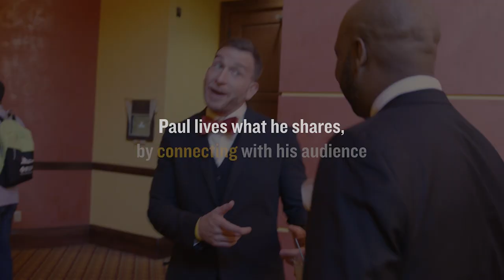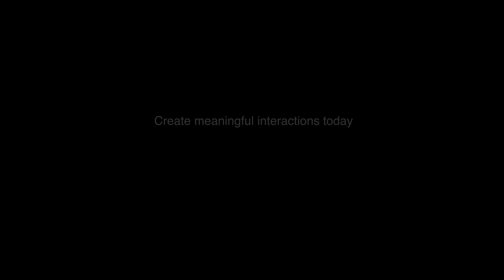The Fundamism Experience (Paul Long 2023 Speaker Reel)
The new currency in company culture is FULFILLMENT. But how can you help your people create more of this capital, which is so subjective and elusive? The answer is FUNDAMISM. Created by Author and Transformative Speaker on Employee Engagement & Fulfillment, Paul Long shares how FUNDAMISM is a roadmap to helping leaders and teams define fulfillment, change perspective and manifest more of What’s GOOD as opposed to what isn’t.

Paul spent over a decade successfully leading teams of 300+, improving service organizations of 2,000+ and being responsible for $30M in annual revenue while serving as a strategist for employee engagement and customer relations nationwide. As more people asked Paul about his secret sauce to creating joyful workplaces that led to extreme growth, he slowly started amassing his strategies which he turned into his first book FUNDAMISM: Connecting to Life Through F.U.N.

Paul's practical, yet rich FUNdamentals provide business audiences with tactical solutions for growth by helping individuals and teams change their perspective and create more fulfillment in business and life.